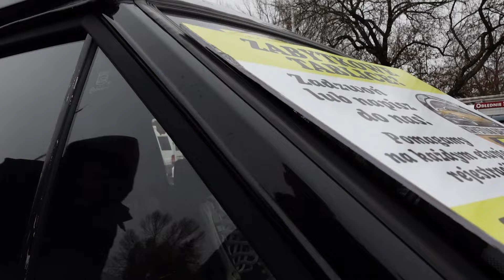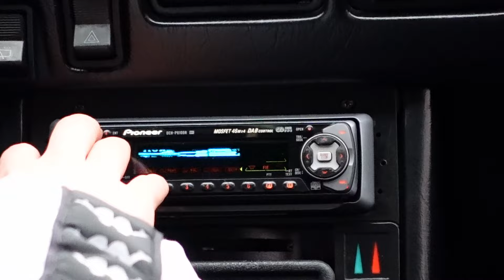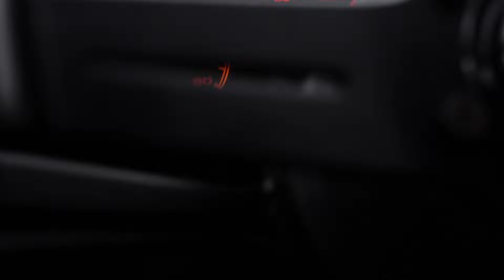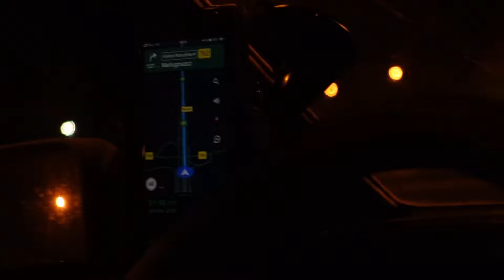73. Rocznica Rozpoczęcia Produkcji w FSO - 09.11.2024 - WWL Polonez Team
Miłego oglądania ogółem

Muzyka:
Big Cyc - Guma
D-Bomb- After Midnight
DJ Cargo & D-Verse - I Like The House

A rozdziały se dodałem
00:00 - Intro
00:34 - Droga do wawy
00:48 - Droga spod stadionu pod fabryke
1:45 - Twarz Mateusza
1:58 - SCZta Soundcheck
2:04 - Pierdolnik u Mateusza w bagaju
2:10 - Mało?
2:21 - Pęknięte śruby Mateusza
2:40 - Maaaaałoooooo
3:07 - Trzepanie dywanu i oględziny komory Mateusza
3:33 - I znowu maaałooo
3:42 - Ktoś mówił mało?
4:03 - Mało! :D
4:10 - Trzepanie dywanu
4:14 - Dripowy Adrian
4:20 - Ładna komora z C20XE (powiedziałem XEV na filmie, sory xD)
4:40 - Kościotrup
4:46 - Dwulitrówka
4:48 - Fabrykowy melex
4:56 - X20XEV Dominika
5:01 - Wozy
5:14 - Forfus doing forfus things
5:34 - Przejazd
5:47 - Przywitanie z blachownianinem
6:00 - Parkowanie Forfusa
6:24 - Link do instagrama
6:37 - Mateusz nie umie w aparat
6:50 - SCZ pops & bangs
7:16 - Trzepanie dywanu
7:33 - Dotrysk nitro
7:40 - Audio u Mateusza
7:54 - Tabun cyganów
7:59 - Sołtys, co ja mówie... Wójt!
8:22 - Coś musze zajebać
8:35 - Nokia Adriana
8:43 - Kombi 2.0 Bi-Turbo
8:51 - Audio u Forfusa
9:08 - Zarzyna ośmiochy jedząc kiełbache
10:26 - Atu Plus 1.8 Turbo
10:58 - Rozgrzewanie KWNa
12:14 - Odcina część główna
12:54 - KWN Soundcheck
13:14 - I znowu mało
14:21 - Mateusz rozdziewicza KWNa(tak naprawdę to nie xd)
14:47 - Gościnnie u mnie @motoretropress
15:12 - Forfusa świerzbiła rączka
15:18 - WWL wóz
15:30 - SCZ ciąg dalszy
15:43 - A Pan co z tą kamerą??
15:59 - Forfusowi pompa umara, uu, umiera
17:06 - Z kamerą wśród zwierząt
17:45 - KWN drift
17:59 - Fioletowy Soundcheck
18:43 - Powrót i pare fotek